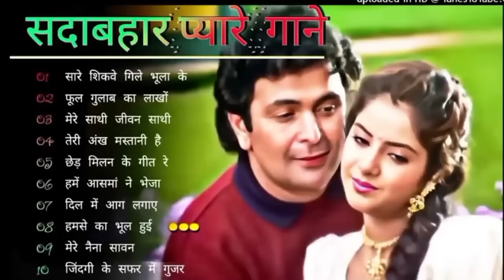90`Hits Romantics Songs 💕| सदाबहार गाने 🌹| Evergreen Bollywood Songs ❤💞| Hindi Songs|Dream Creation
90`Hits Romantics Songs 💕| सदाबहार गाने 🌹| Evergreen Bollywood Songs ❤💞| Hindi Songs | Dream Creation

🚫 Don't use This Video.